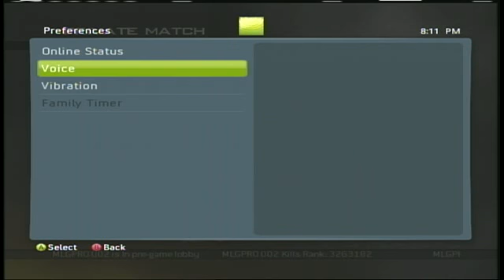GB Live Finals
GB Live broadcast of the Finals Match between EnVyUs and Second Nature.